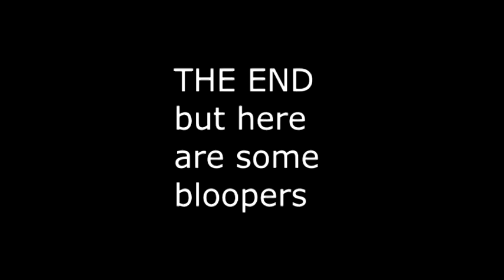Romeo & Juilet Act 1